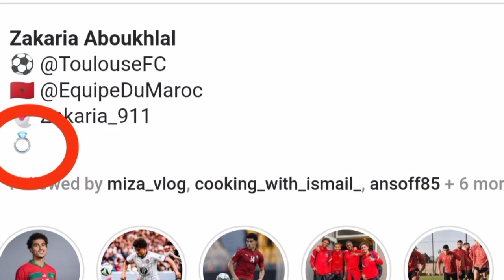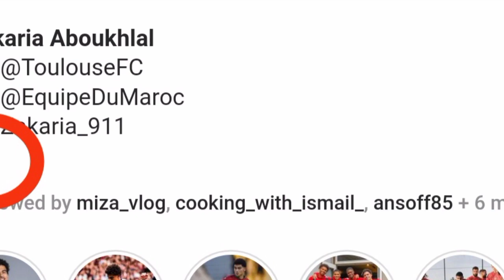زكريا بوخلال يكشف عن هوية الفتاة التي ظهرت برفقته بالملعب